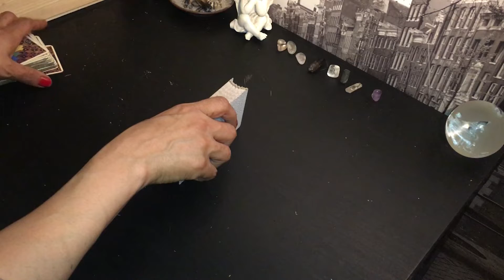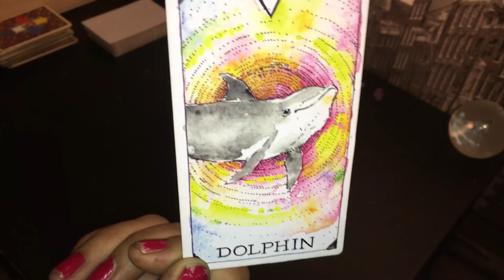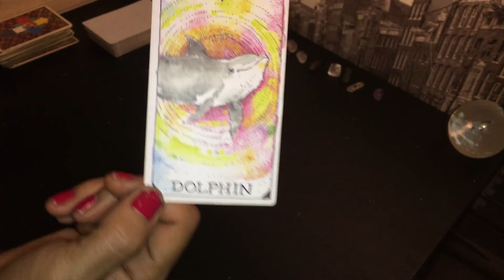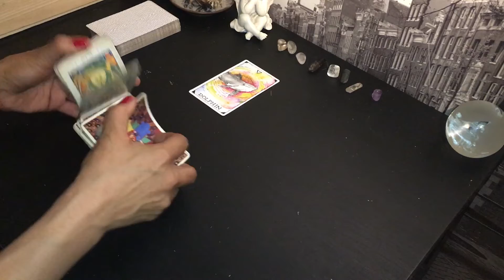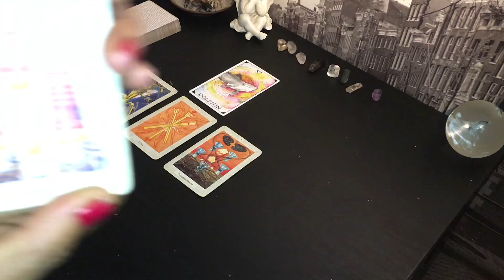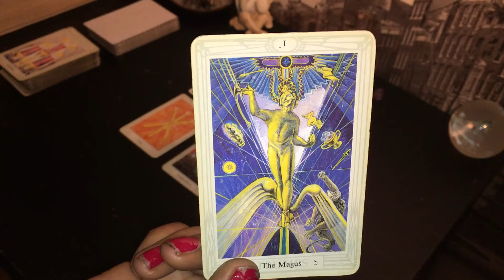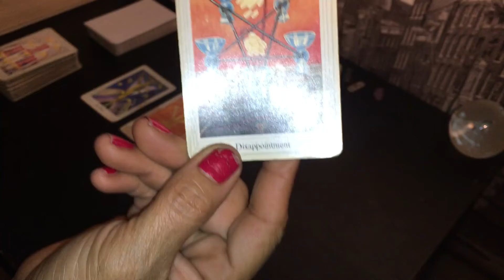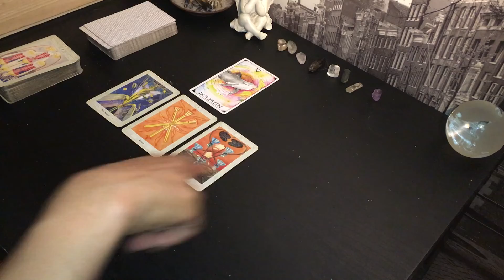CANCER SCORPIO PISCES MAY 15 DAILY TAROT ♋️ ♏️ ♓️ YOU'RE FEELING MAGICAL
THIS IS THE MAY 15 2019 DAILY TAROT READING FOR THE ELEMENT OF WATER ♋️ ♏️ ♓️ CANCER SCORPIO PISCES  IN ANY AREA OF THEIR CHART INCLUDING SUN, MOON, RISING, VENUS, MARS

I am an empathic and intuitive tarot reader providing readings for all the signs in the zodiac on a weekly and monthly basis.

SCHEDULE:
MONTHLY LOVE READINGS FOR ALL SIGNS - Uploaded by the 1st of the month.
MID MONTH LOVE CHECK IN FOR ALL SIGNS - Uploaded by the 12th of the month.
NEW MOON LUNAR TAROT READINGS FOR ALL SIGNS - Uploaded on the day of the New Moon each month.
FULL MOON LUNAR TAROT READINGS FOR ALL SIGNS - Uploaded on the day of the Full Moon each month.

Check out my home page and introductory video in which I discuss what the tarot means to me, what kind of reader I am and what you can expect out of a tarot reading with me.

MY FULL LIST OF VIDEOS ON MY VIDEOS PAGE AND A LIST OF EXCELLENT OTHER READERS ON MY CHANNELS LIST PAGE!!

Decks Used:
THOTH DECK

DONATIONS ARE WELCOME AND VERY APPRECIATED AS THEY HELP MY CHANNEL GROW AND ALLOW ME TO GIVE BACK EVEN MORE :